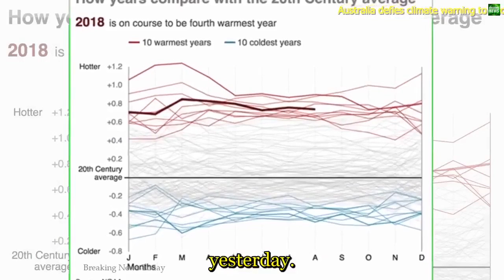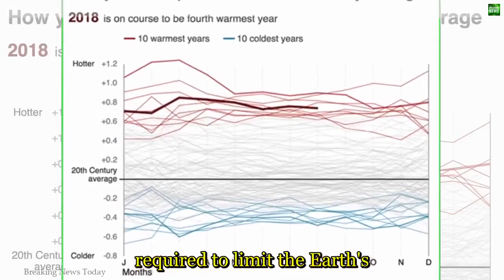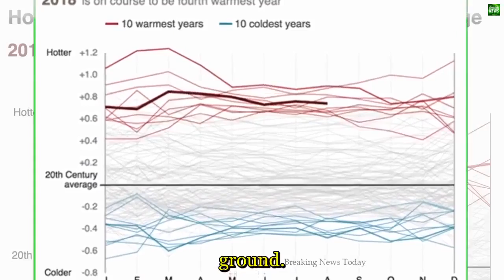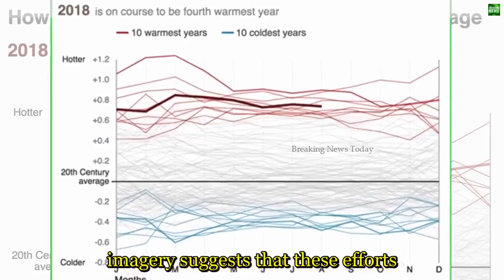968 Breaking News Australia defies climate warning to back coal